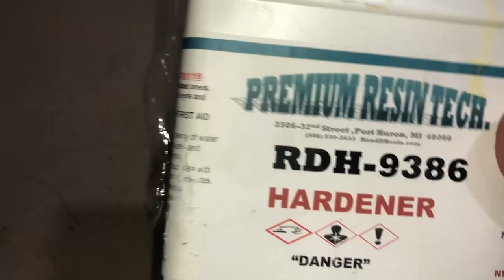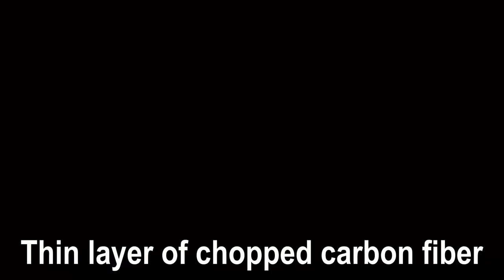How to Make a Forged Carbon Fiber Table Top [DIY] (Forged Carbon Fiber Skinning)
How to Skin Forged Carbon Fiber

How to Make Forged Carbon Fiber

포지드 카본 테이블 만들기 [DIY] (포지드 카본 스키닝, 랩핑)

포지드 카본 스키닝, 랩핑하는 방법